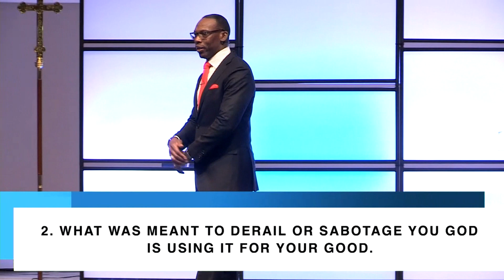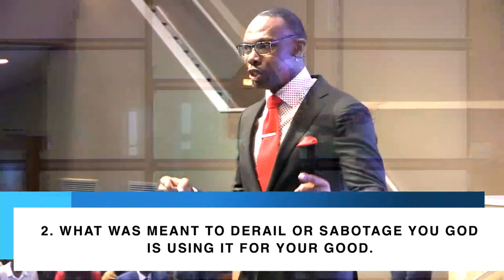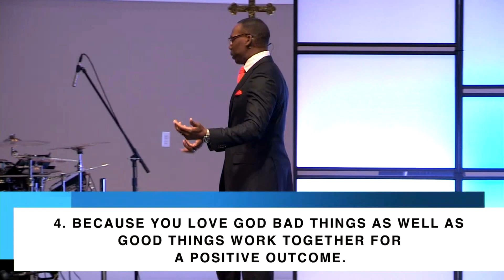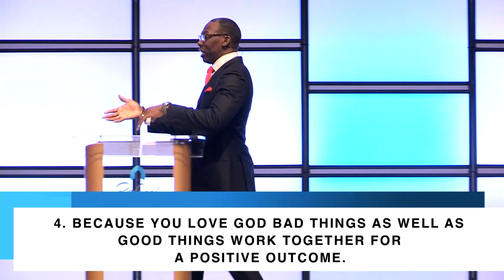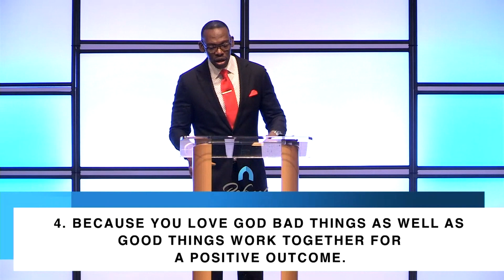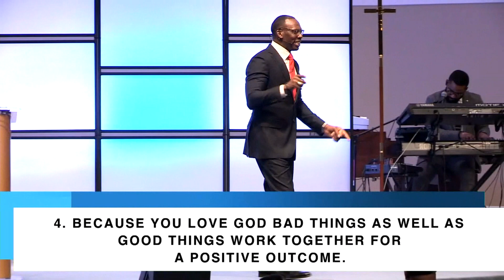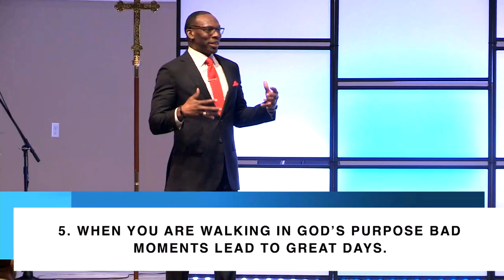Apostle Stephen A. Davis: It's Working For Me